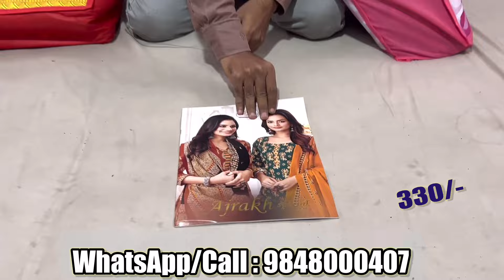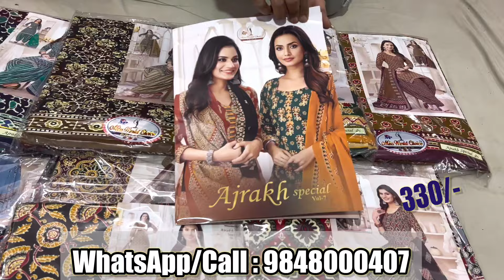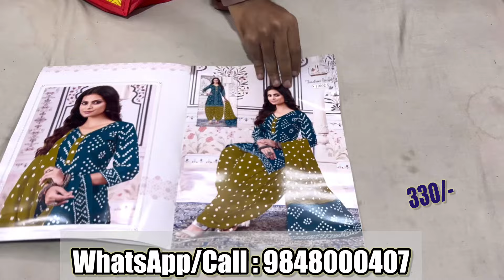Fresh Arrivals | Dailywear Cotton Suits | Ajrakh Suits | Bandhani Suits | Wholesale Cotton Suits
Shop Address
Aslam Textiles
2nd Floor AL Wahab Complex
Besides Morine Bakery
Nanal Nagar X Roads Mehdipatnam Hyderabad